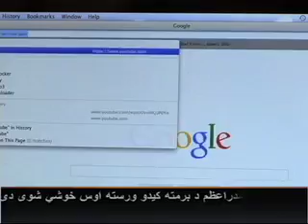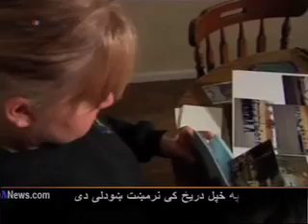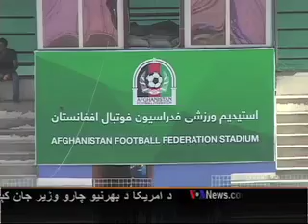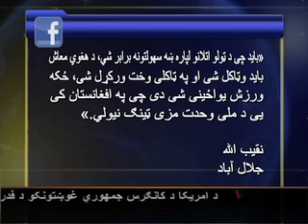Thursday, October 10 2013 VOA Pashto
Full Show hosted by Shaista Lami